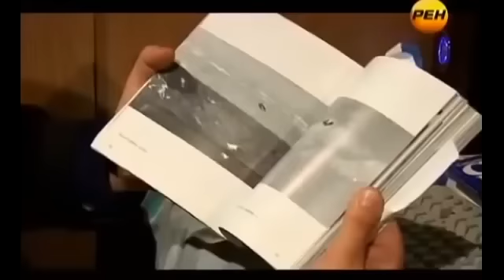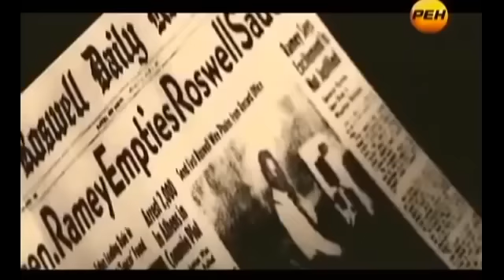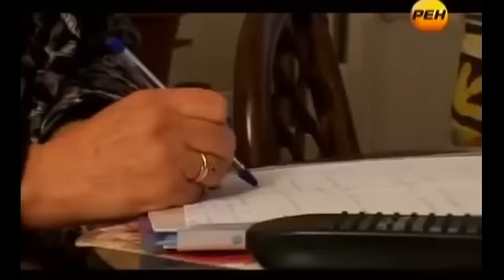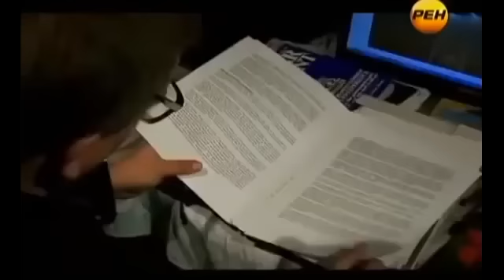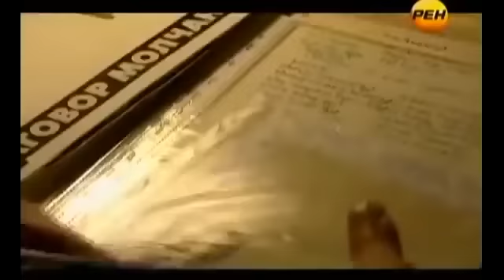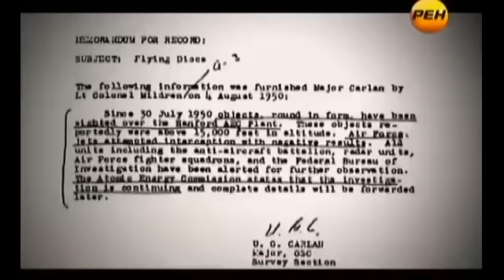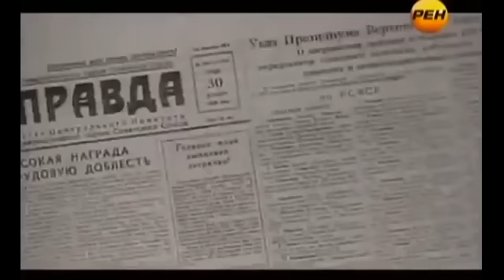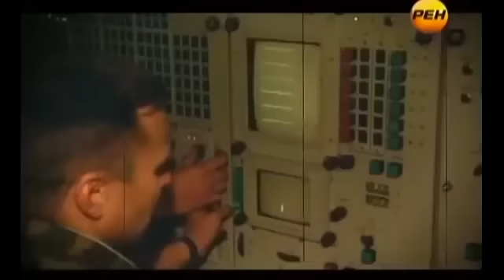СНИМКИ С ВОЕННЫХ СПУТНИКОВ! УТЕЧКА ДАННЫХ!